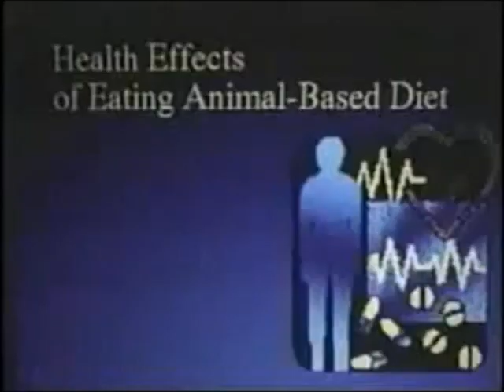Detrimental Effects of Eating Animal Diet - Dr. Michael Klaper